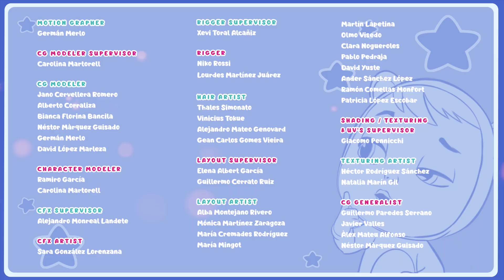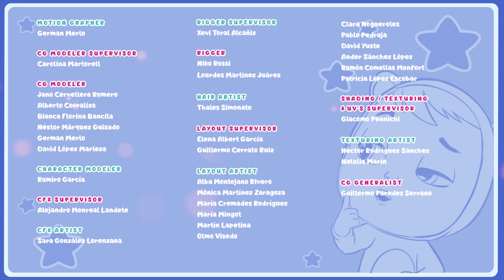Haustierliebe 🥰 CRY BABIES 💧 MAGIC TEARS 💕 Ganze FOLGEN 🌙 CARTOONS und SERIEN